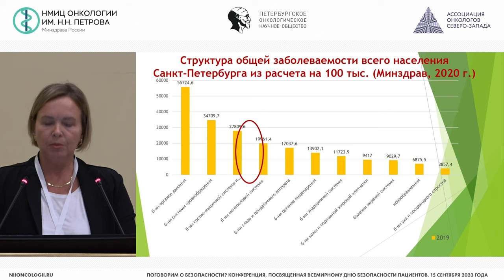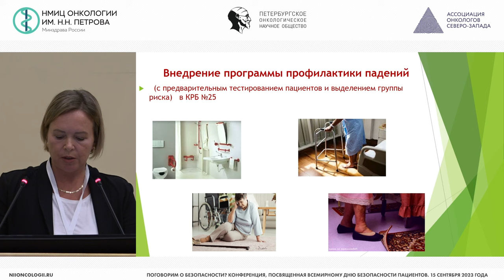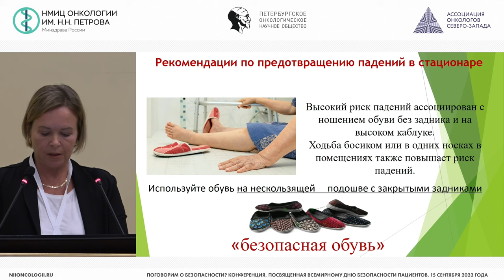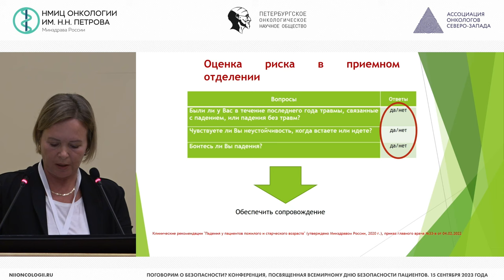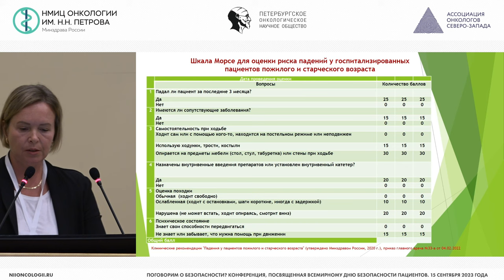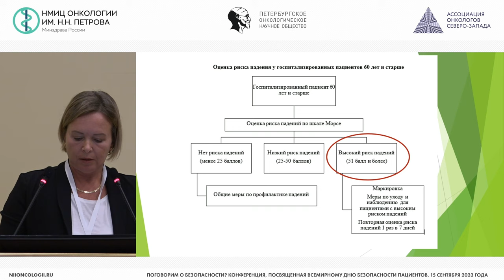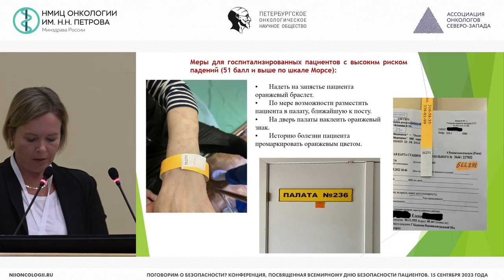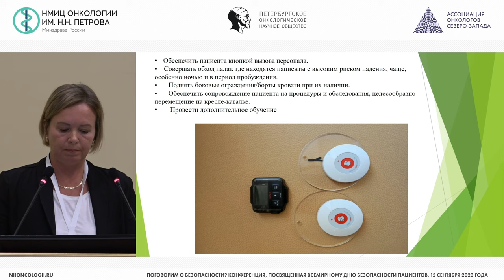Регламент по профилактике падений пациентов Клинической ревматологической больнице № 25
Шорохова Ольга Николаевна – главная медицинская сестра СПб ГБУЗ «Клиническая ревматологическая больница №25», г. Санкт-Петербург

Конференция «Поговорим о безопасности? Конференция, посвященная Всемирному дню безопасности пациентов»